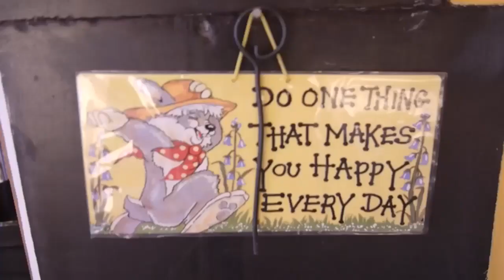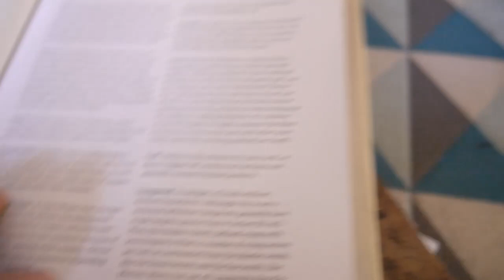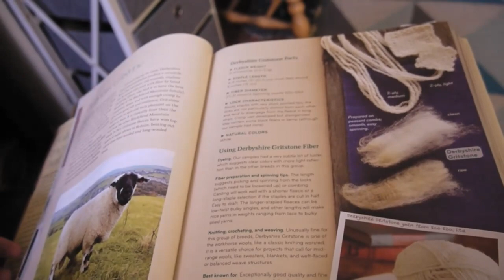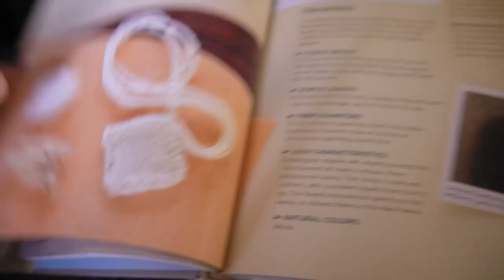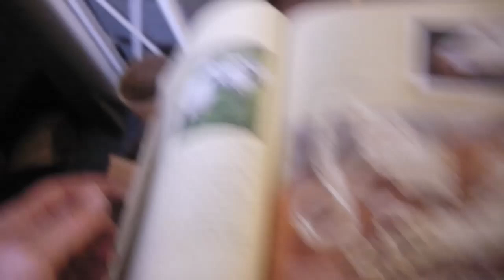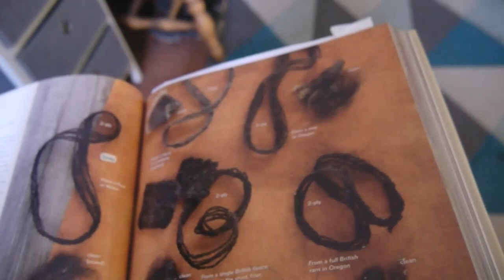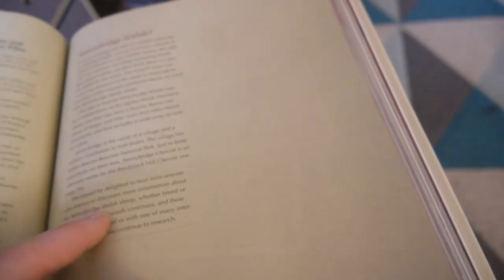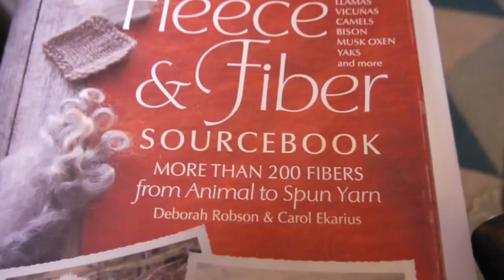Vlogmas day 8 Spinning & workshop stuff Faithful Ewe Knitting Podcast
Plying  my advent Art yarn bobbin, a book review & my Art yarn wreath